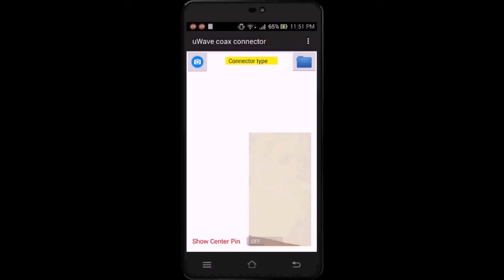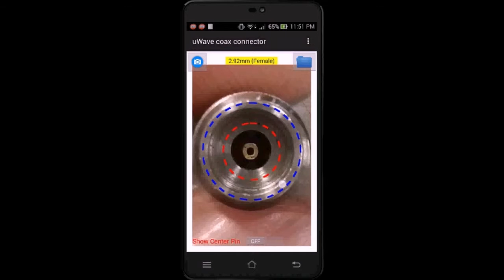uWave Coax Connector (APP Guide)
There are so many different size of coaxial connector in microwave and millimeter wave band. From 3.5mm, 2.92mm, 2.4mm and 1.85mm. Misuse may damage your precious connectors. This application helps you to determine your connector type.  Just take a photo and select suitable mask to check your connector size. Align wall of connector tread to blue circuit in mask. If your selection is correct, you will have a good match between the mask and your connector.